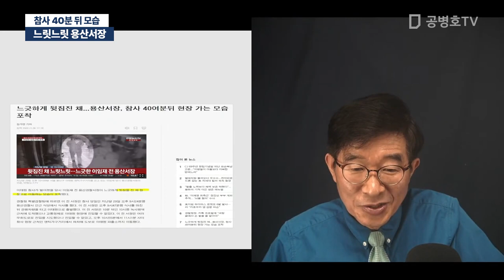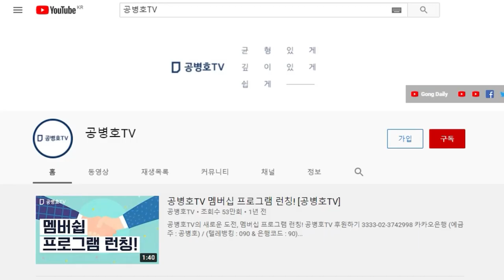느릿느릿 용산서장 / 참사 40분 뒤 모습 [공병호TV]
Bitcoin : 3MTW849AkP2ftLeSK2teZHMmzLu7Z83s9U